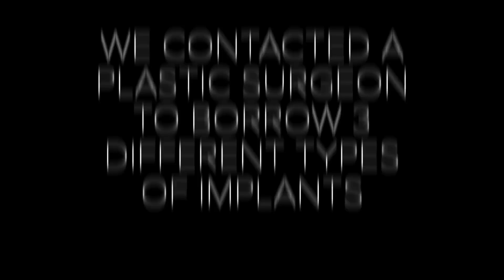Women Feel Breast Implants For The First Time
“This is a silky breast.”

MUSIC
Hammond Eggs

SPECIAL THANKS TO:
Dr. Andrew Cohen
Shelley Hirschman